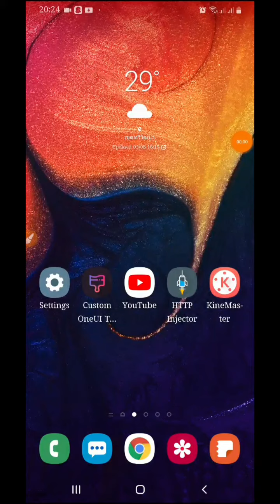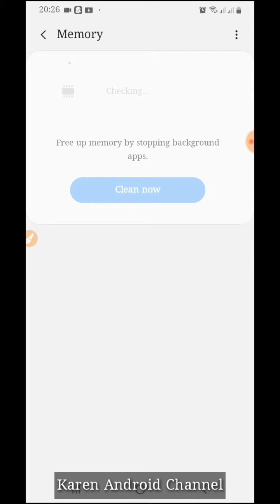ล้างขยะแคช အမိုက္ေဆးနည္း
ล้างขยะแคช😄😆😆